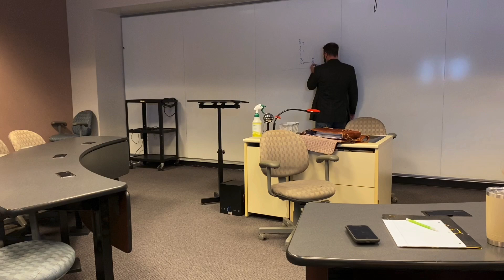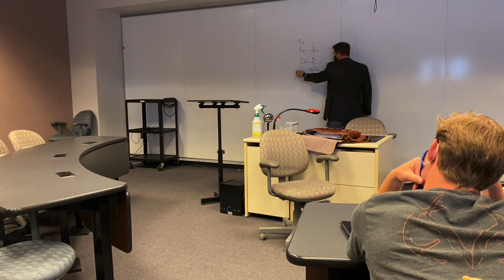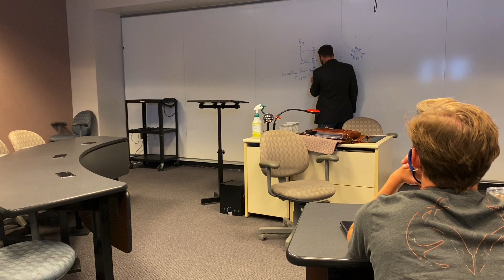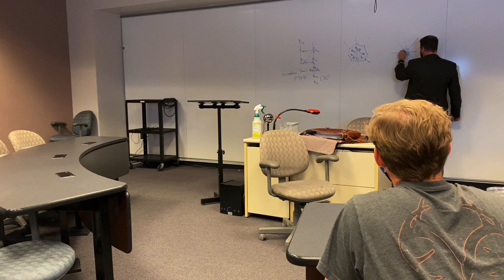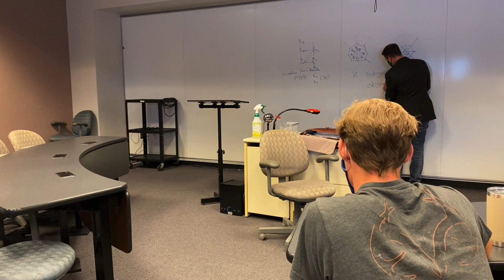Intro to philosophy class 8